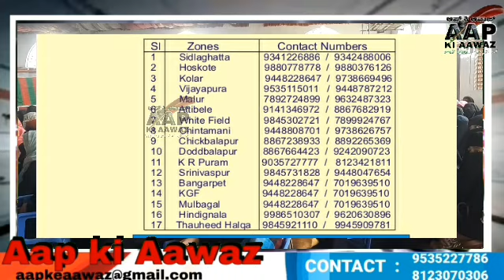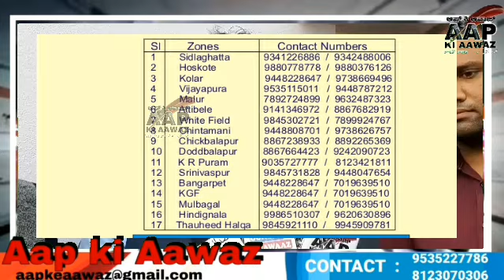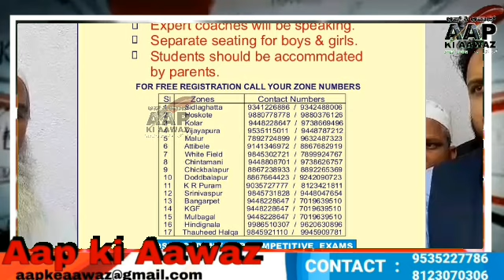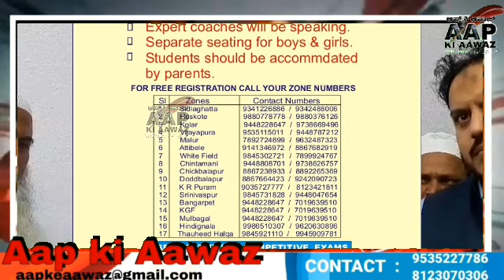IAS /IPS KI PADHAI KO FREE SHOLARSHIP /PADHAI DEENIYAT SUFATH FOUNDATION KI ORE SE